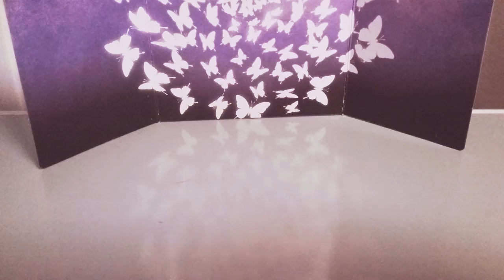Yoo I got kanao 🙄 🤗💗